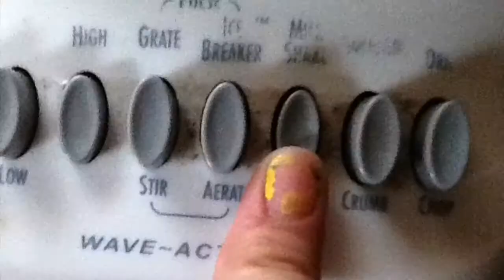Strawberry kiwi smoothie *FAST TUTORIAL*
This is a really easy and fast tutorial anyone can do!